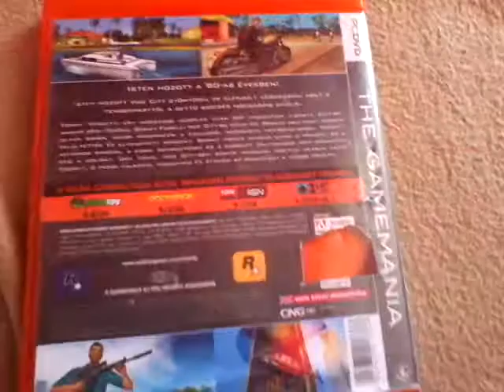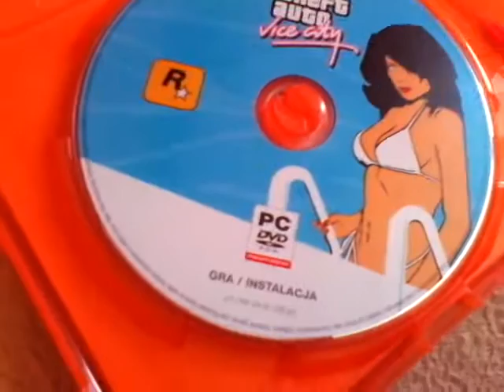Gta vice city megjött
Bocs hogy halk volt a video, iratkoz fel nagyra értékelem  elöre is köszönöm :-)